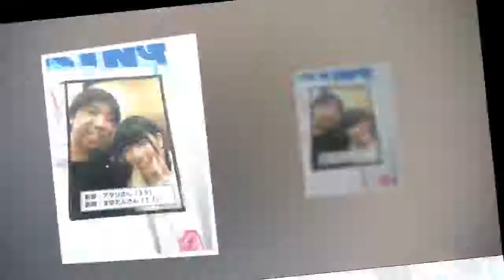日本39歲大叔娶17歲女高中生，遭網友瘋狂留言！看完「女方生活照」大家卻淡定了…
雖然說現在老少配不稀奇，演藝圈也很有多案例。

最近日本網友曝光了一對新人的結婚儀式，卻被吐槽的很慘…

因為，新郎39歲，新娘17歲

其實39歲也不是不能接受，但女生只是17歲高中生，這怎麼都說不過去吧。

兩人婚禮也是辦得滿高調的，甚至還在人群中接吻！▼

但是有網友找到兩人的生活照，覺得也不用特別不爽(??)，

因為妹子也不是特別漂亮的那種….▼

頭上的東西...這是什麼操作?▼

這張感覺真的是小妹妹了▼

因為太奇葩，兩人還一起上了節目▼

節目上的妹子還算滿可愛的，重點也很幼齒

反觀隔壁真的是大叔了…